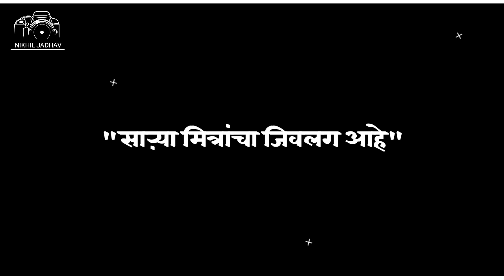ye disaya dashing dildar ahe to/sarya sathi dilvala sarya mitracha jivlag ahe/to premal swabhav cha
▶️ असे रोज नविन व्हॉटसअप स्टेटस पाहन्या साठी चॅनल sᴜʙsᴄʀɪʙᴇ करायला विसरु नका.🙏

▶️ स्टेटस आवडल्यास नक्की ʟɪᴋᴇ आणि sʜᴀʀᴇ करा.🙏

➡️ आणि भावांनो बहिणींनो असेच माझ्या वर प्रेम राहू द्या, तूम्हाला नक्कीच नवं नवीन स्टेटस पहायला मिळतील.👍